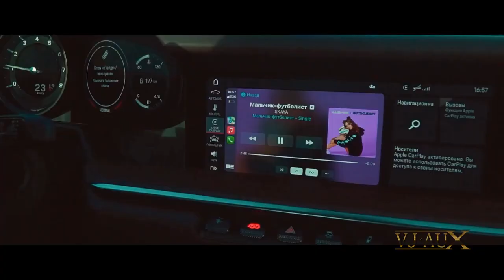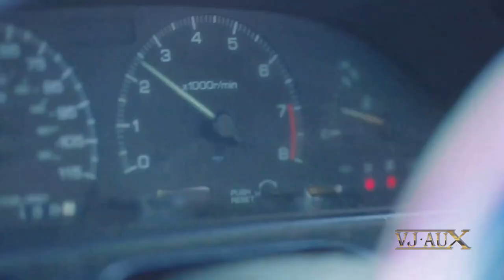Tamy feat Morris - Siente la vibra (Silver Nail Race Video edit)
Amazing remix of the magnificent composition "Tamy feat Morris - Siente la vibra I give" a lot of respect to the Morris Singer and DJ.

Video content used to create a video series:
Flo Rida ft. Sia - Wild Ones
Headie One - 2 Chains
Inna-Club Rocker
MC Yankoo feat. Deep Criminal - 64
Michelle Andrade - Without Sleep
PLOHOYPAREN - TABLET
SEMIOKHINA - Come on
Sfera Ebbasta, Feid - Triste
SKAYA - I didn't believe it
Slothrust - Once More For The Ocean
Tion Wayne - Wow
TRUEТЕНЬ - Fire
Vera Blue - Temper
YELLOW CLAW ft. SYAQISH - TWITTER
ROZANOV - Wants
Chris Brown - Don't Wake Me Up.mp4"
Deadly Guns ft. Sovereign King - The Chosen Ones III (Official Video)
DON OMAR x RESIDENTE - FLOW HP

Video: Compilation of dance fragments from movies